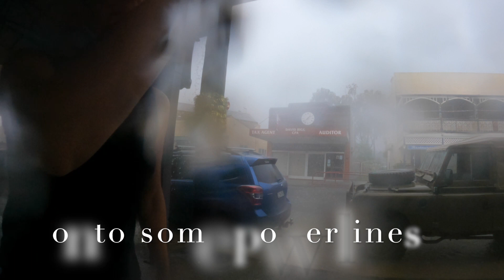2 Minute Video- That time it rained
This is a video that Lacey kept reminding me to make. ' Dad, have you done the video on that time it rained?' So I asked her for some help. The storm seemed to have a big impact on her. There was certainly a lot going on and she was in the thick of it. We were lucky, no flood damage for us but some people just down the road had some major flood issues.